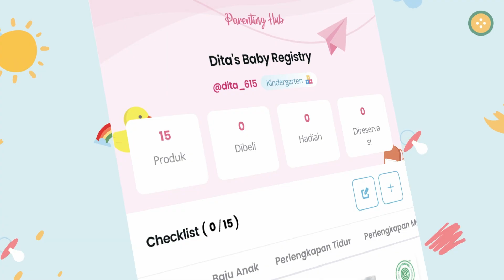Launching Fitur Website Terbaru Parenting Hub, Parenting Registry!!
Parenting Hub mempersembahkan fitur terbaru di website parentinghub.co.id yaitu "Parenting Registry".

Di sini kamu dapat menyusun daftar perlengkapan bayi yang benar-benar kamu butuhkan.

buat list kebutuhanmu dan bayi lalu share ke pasangan dan temanmu!